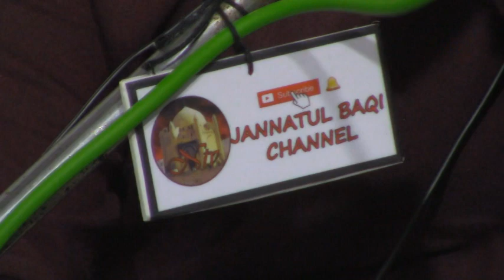Sayyed Kamran sb @Mehfil Jashn e Mehfil at Madrassa e Baqeriya Malwani Mumbai 110120